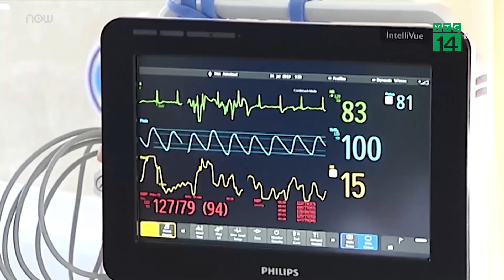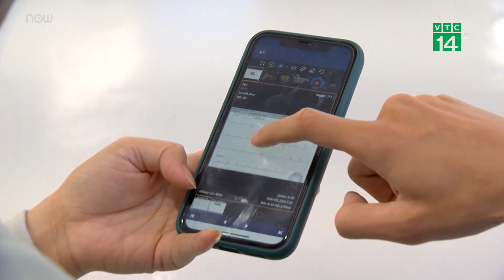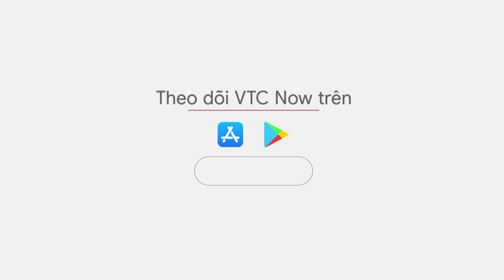Hình tượng mèo trong nghệ thuật hiện đại | VTC Tin mới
VTC Tin mới | Năm Quý Mão, hình tượng mèo trở thành nguồn cảm hứng sáng tạo nghệ thuật của các nghệ sĩ Việt. Cùng trò chuyện với họa sĩ Nguyễn Hải Nam để tìm hiểu về hình tượng chú mèo trong nghệ thuật hiện đại.